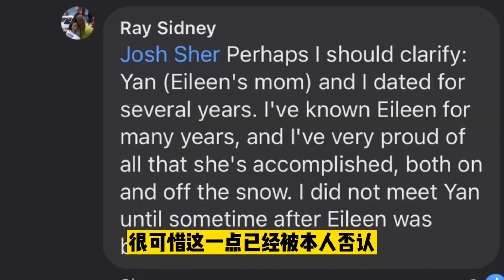谷爱凌爹是谁?我就看见了一个勇敢聪明的妈!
谷爱琳拿了奥运金牌,可喜可贺
正如谷艾琳自己所唱，这个女孩正当时
很多人很好奇谷爱凌的爸爸是谁
因为所有的场合只能看见妈妈
很多传言说谷歌的第五名员工是她爸爸
哈佛麻省理工的背景足以给她优秀的基因
很可惜，这一点已经被本人否认
谷爱凌的妈妈41岁有了她
不管是女人偶然还是必然的选择
不管男方是一夜的记忆还是捐献者的爱心
她有今天，能这么成功，
就像她自己说的一样，主要还是她妈妈的功劳
单亲妈妈带娃，又花钱又花时间，
让她尝试了这么多爱好并做出成绩
，每周往返开八个小时，十几年如一日，真心不容易
在我过去的一些经历中，
认识很多优秀的娃都有了不起的妈妈
你们都在找谷爱琳的爸爸
我就看见了一个勇敢聪明的妈妈